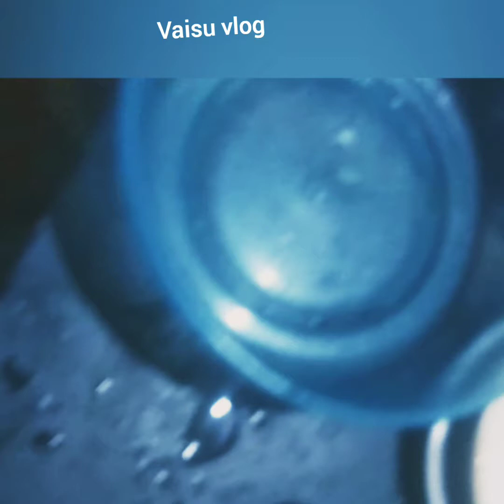mango ice cream 🍨🍨🍦🍦